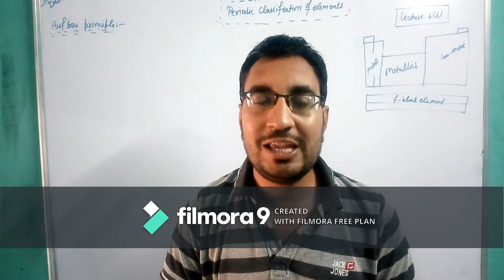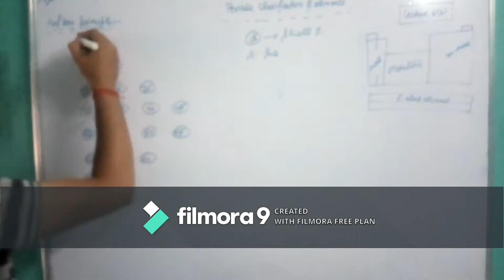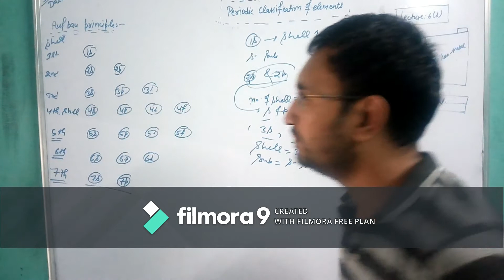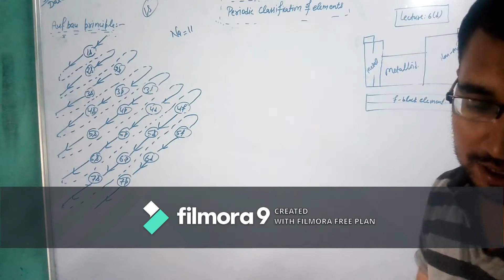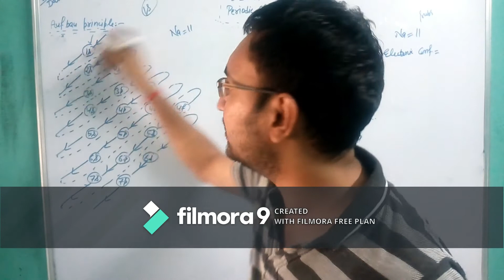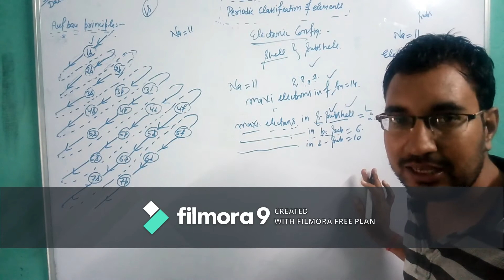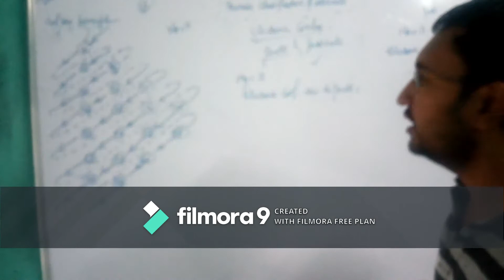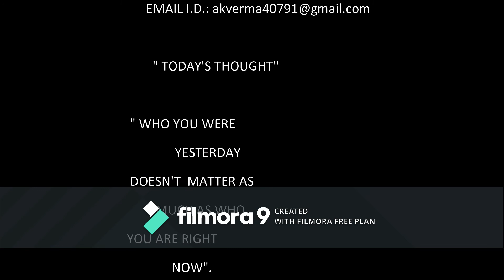Class: 10th (Unit:5th: Periodic Classification of Elements); Lecture: 6th(d)